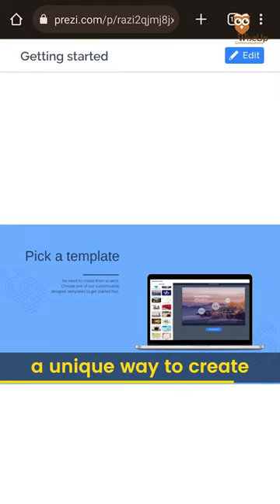4 AMAZING TOOLS for CREATING PRESENTATIONS! 🔥 WiseUp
Here are 4 amazing tools you can use to create killer presentations for your college, conferences or business presentations.